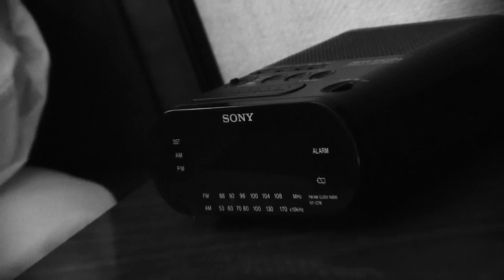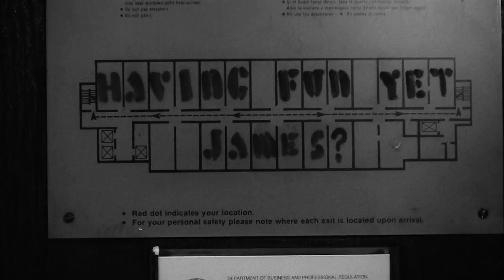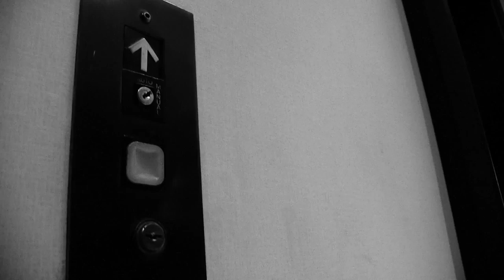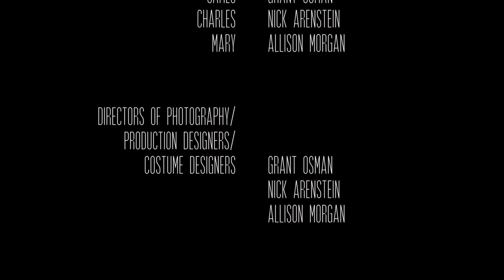The Hollywood Hotel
James has just checked into a hotel to complete his coveted Hollywood Hotel project, but things begin to go awry with the arrival of a business associate.